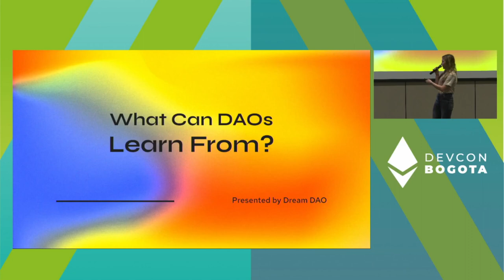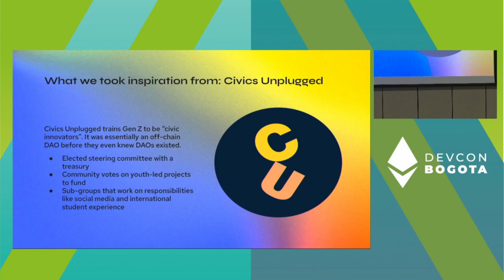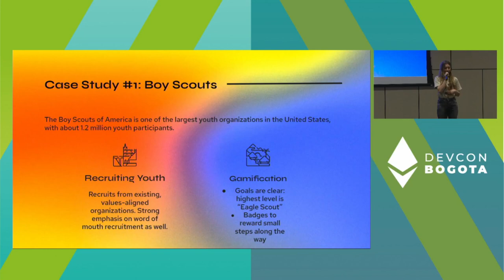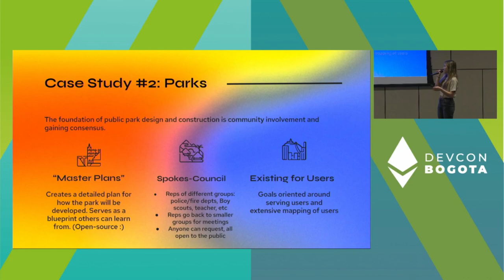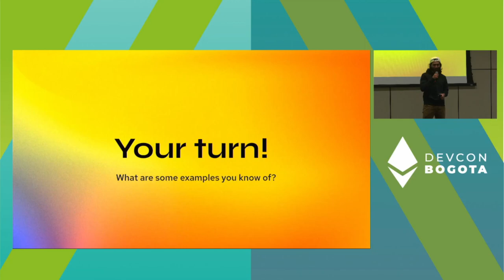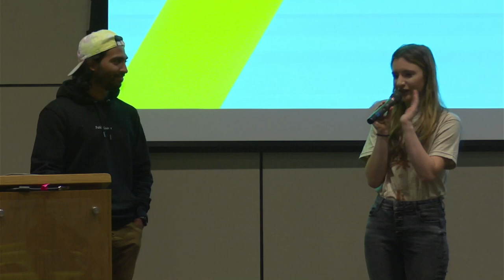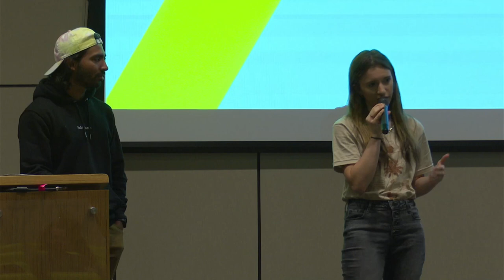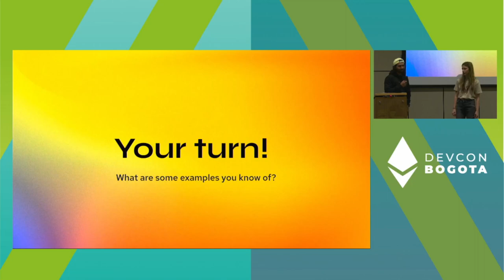What Can DAOs Learn From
What can DAOs learn from governments, companies, communities and more?

The ultimate vision of DAOs promises us better ways to organize humans. But we are just scratching the surface in discovering how to optimally structure and operate DAOs. As a result, many DAOs are not serving their mission or members as effectively as they could be.

The good news? We don’t have to reinvent everything.

Speaker(s): Madison Adams, Safder Raza
Skill level: Beginner
Track: Opportunity & Global Impact